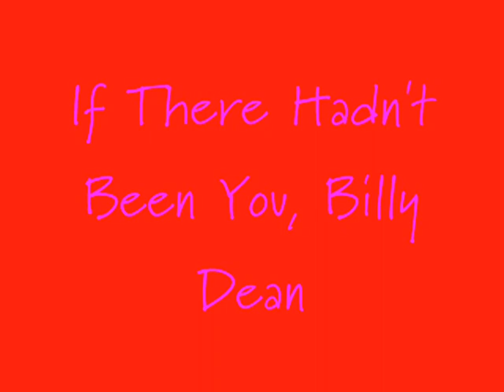If There Hadn't Been You, EO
I love this song. It's about ten or eleven years old. I've used it before, this is a repost. It's If There Hadn't Been You, by Billy Dean. I am including lyrics, please enjoy the video. I love how it turned out. Nothing is mine, all done for nonprofit. Rates, subs, and coms would be nice, ya'll.

A man filled with doubt down and out and so alone
A ship tossed and turned lost and yearning for a home
A survivor barely surviving not really sure of his next move
All of this, I would have been if there hadn't been you

Chorus:
If there hadn't been you where would I be
If there hadn't been you here for me
I made it through times I never would've made it through
If there hadn't been you

A man filled with hope who finally knows where he belongs
A heart filled with love more than enough to keep it strong
A life that's alive again, no longer afraid to face the truth
All of this, I would have missed if there hadn't been you

Repeat Chorus

If there hadn't been you on my side
You In my life
All my dreams would still be dreams

If there hadn' been you